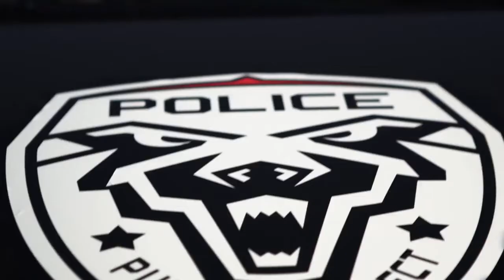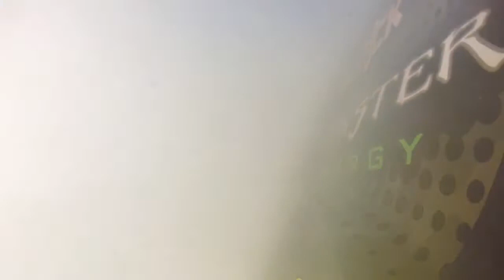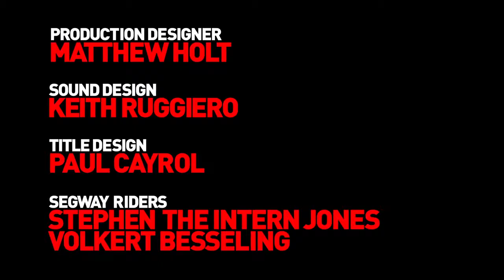NEED FOR SPEED KEN BLOCK'S GYMKHANA SIX ULTIMATE GYMKHANA GRID COURSE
mais um pouco de ken block em outro gymkhana six.